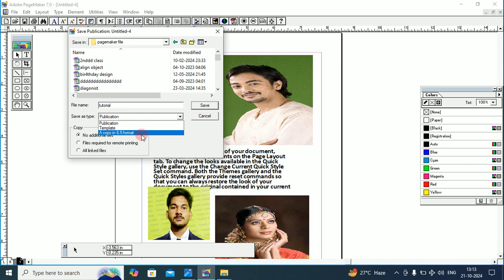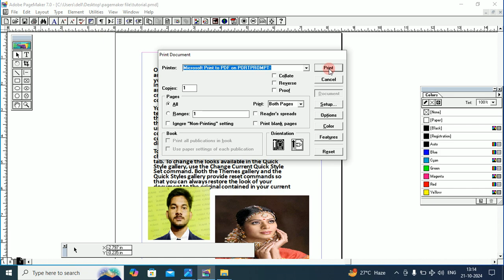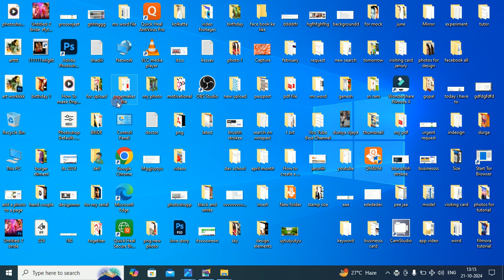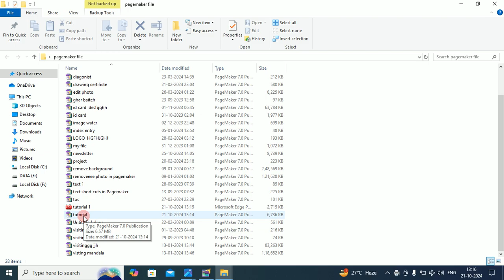A step-by-step guide on how to save a PageMaker document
**Ultimate Guide: How to Save Your PageMaker Document Like a Pro!** 📁

Ever lost hours of hard work because you didn't save your PageMaker document correctly? 🤯 Fear not! In this easy-to-follow video, I’ll dive deep into a comprehensive, step-by-step method on saving your PageMaker documents securely. Discover the essential tips and tricks to avoid common pitfalls, ensure your designs stay intact, and learn how to efficiently manage your files! Perfect for beginners and seasoned professionals alike, you won’t want to miss this invaluable guide!